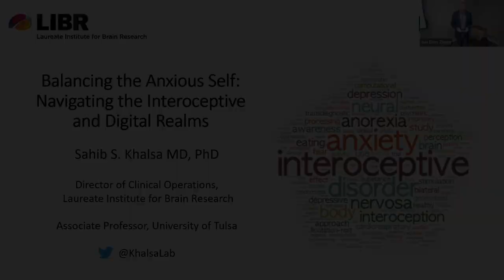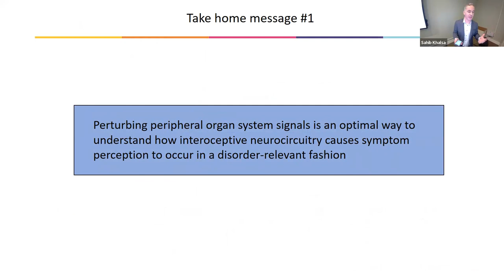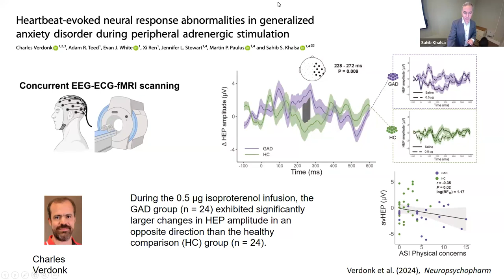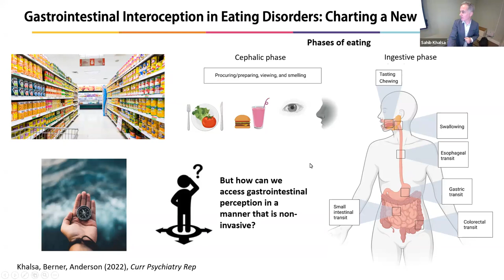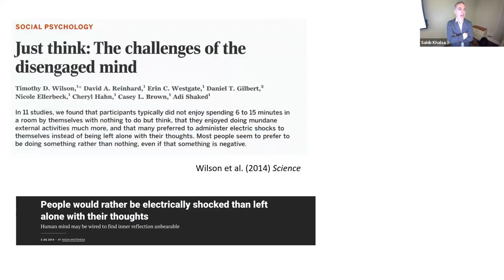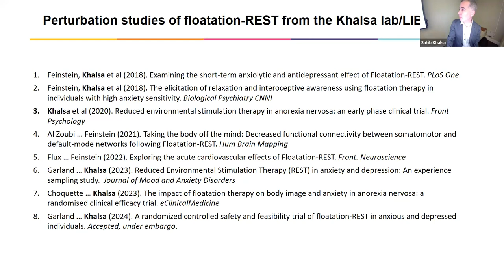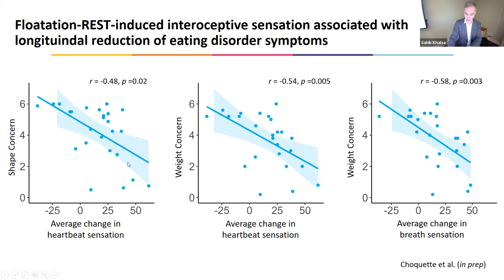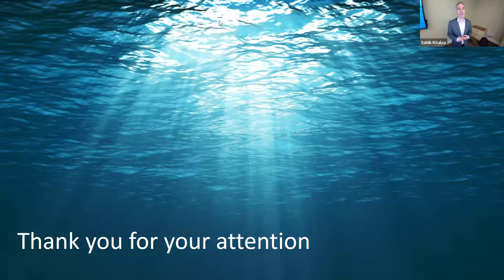Semel Grand Rounds, 2024-02-20, Dr. Sahib Khalsa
Sahib Khalsa, MD, PhD
"Balancing the Anxious Self: Navigating the Interoceptive and Digital Realms"